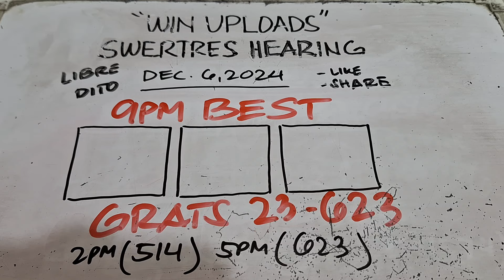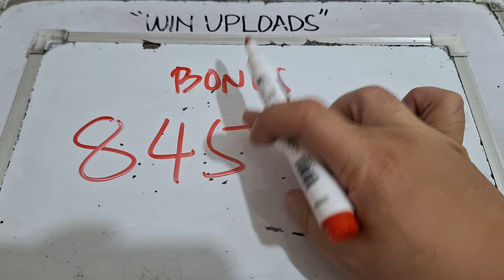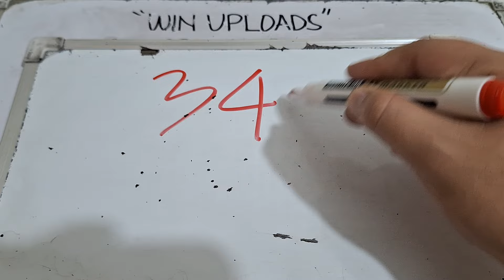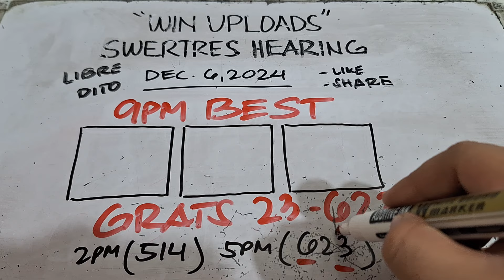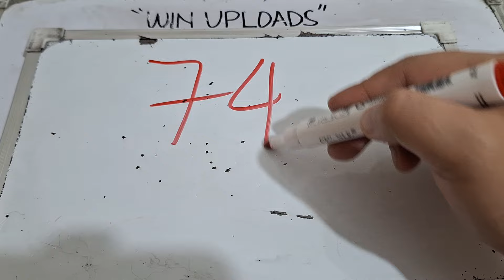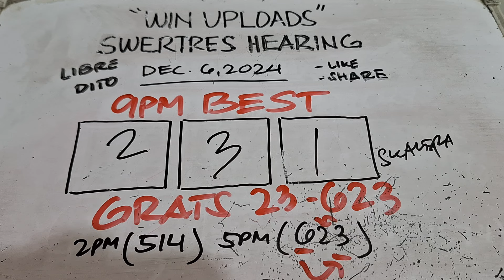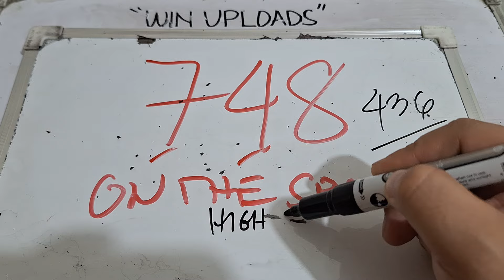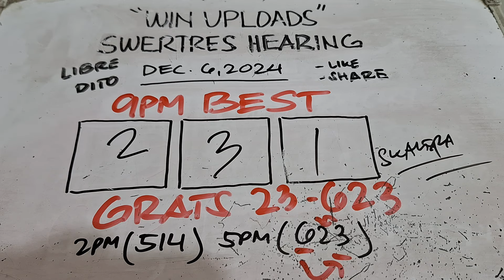SWERTRES HEARING TODAY 9PM BEST DECEMBER 6, 2024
SWERTRES HEARING TODAY. Swertres (3D Lotto) Hearing/ Guide, result and Tips. December 6, 2024. Check out our Daily Swertres Hearing and STL Hearing Guides, Tips and  probables base on analysis and computation. mga ka 3D Lotto Good luck!